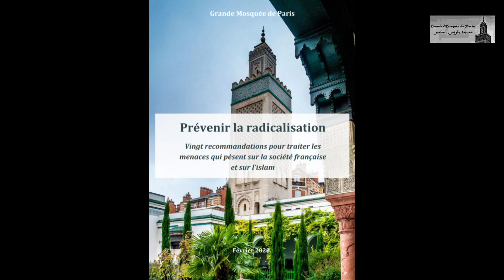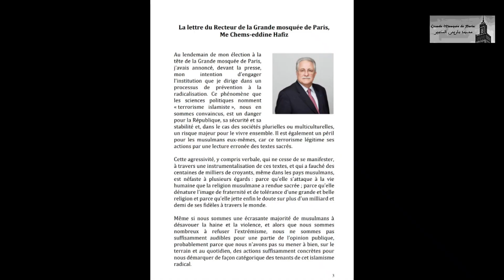محاربة التطرف وتكوين الإمام أولوية عميد مسجد باريس الكبيرفي لقائه بالأئمة تقرير: محمد فاروق طوالبية